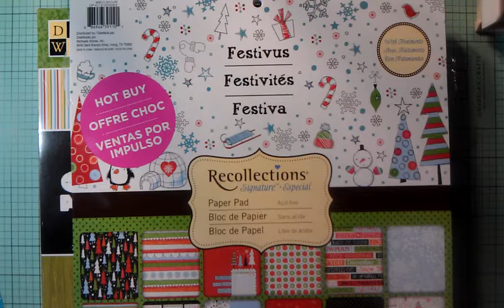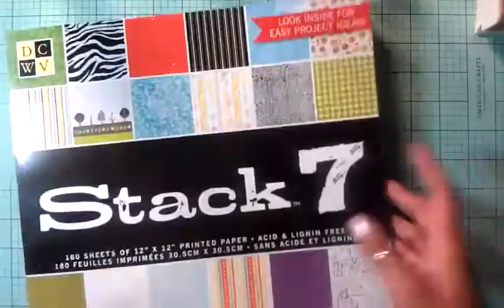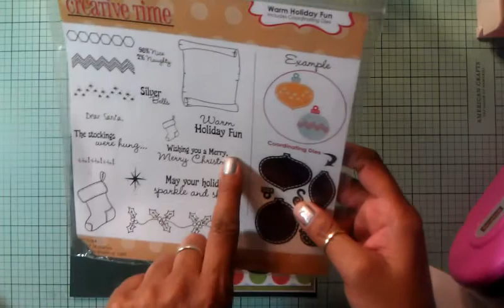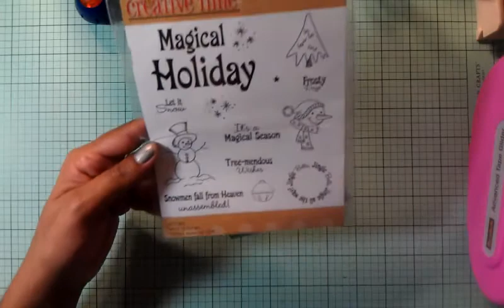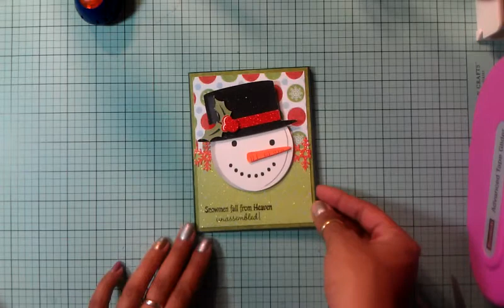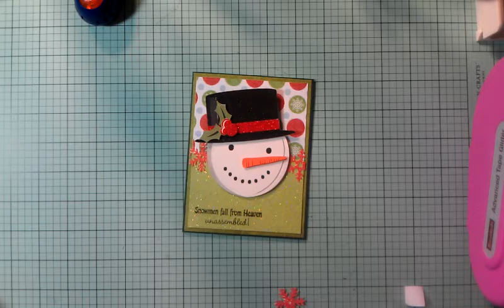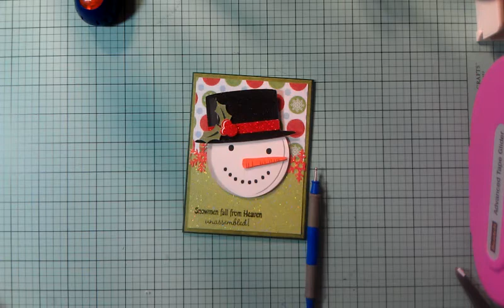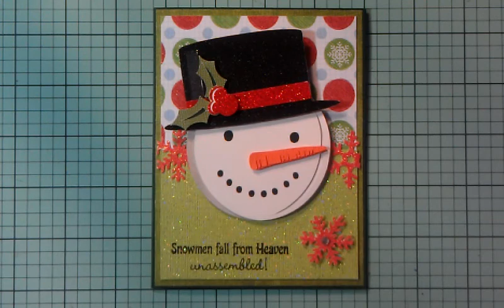Snowmen fall from Heaven unassembled! X-mas card #10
Thank you for joining me today for card #10 of my Christmas cards hope you enjoy thank you for your support.please thumbs up if you like. leave a comment and tell me what you think.Smoochez Gloria